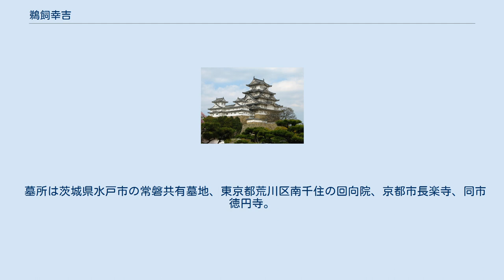鵜飼幸吉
鵜飼 幸吉（うがい こうきち、文政11年（1828年） - 安政6年8月27日（1859年9月23日））は、幕末期の水戸藩士。
父は鵜飼吉左衛門知信、母は佐々木氏。
諱は最初は知好、後に知明と改名。
幼名は菊次郎。
 幼い頃、砲術師範の福地政次郎より神発流砲術を学び、優秀な成績を修めていたという。
那珂川で行われた武芸大会では、同砲術への出精により、徳川斉昭より賞ぜられた。
また、剣術では神道無念流の達人であった。
ほか、禅を臨済宗相国寺の大拙承演に学んだ。
 安政3年（1856年）に京都留守居役手添に抜擢され上洛、翌年には京都留守居役助役となった。
 安政5年（1858年）、将軍継嗣問題が勃発するや、一橋派に付き、朝廷を動かすことで日米修好通商条約（安政五カ国条約）の阻止に奔走。
父とともに攘夷派の志士たちと交わり、また自家累代の人脈を使い、鷹司家や近衛家などの公卿たちに積極的に攘夷を説くなど精力的に活動し、時の老中・堀田正睦が通商条約締結の勅許を得るために参内すると、尊攘派公家八十八人による通商条約案阻止の座り込み（廷臣八十八卿列参事件）等により、勅許下賜の阻止に成功するも、幕府では堀田失脚後に江戸城溜の間詰大名で南紀派の彦根藩主・井伊直弼が大老に就任し、第十三代将軍徳川家定が死去すると、紀州藩から徳川家茂が第十四代将軍となり、将軍継嗣問題では失敗した。
 打開策としての戊午の密勅が幕府と水戸藩に出されると、病床の父に代わって密使として小瀬伝左衛門と変名し、夜半に乗じて東海道を東下し、江戸の藩邸に8月16日、密勅を届けた。
藩主・徳川慶篤は沐浴し、謹んでこれを拝受した。
『水戸内勅』とも言う。
この時、副使として日下部伊三次が中山道から下っている。
また、2日遅れて10日に禁裏付大久保一翁に将軍宛の密勅が降下された。
 密勅の降下後、水戸藩内では内訌のため、諸藩への回送を出来ないでいた。
幸吉の父吉左衛門も、日毎に厳しくなる幕吏の監視を警戒して、活動を控えがちになっていった。
 そのような情勢下にあった一方で、朝廷では関白職から九条尚忠を辞任させるなど、尊皇攘夷派が台頭しつつあった。
そこに目を付けた幸吉は、朝廷から水戸藩へ、回送を督促する綸旨を出すよう働きかけるなど、父に替わって活発な活動をしていたが、老中間部詮勝が上洛して安政の大獄が始まると、9月18日、父とともに捕縛されて京の六角獄舎に投じられ、12月5日、江戸に檻送となり高田藩邸に拘禁される。
 9月18日、京都西町奉行所からの差紙を受けて父子で出頭したところの捕縛となったが、当初幸吉は、自身は御三家家臣であり、町奉行の配下にないことから捕縛を拒否した。
父・吉左衛門はすでに縄に就いた旨伝えたところ、父と自分は別々に禄を食む身であるから、行動を同じくするとは限らない、と更に拒否した。
捕縛命令が町奉行からではなく、老中からのものであることを伝えて、漸く縄に就いたという。
 評定では、戊午の密勅発出の経緯を巡り、斉昭に脅されて已む無く勅諚を発出したと主張する鷹司家諸大夫小林良典と鋭く対立した。
自己の保身を図り、幕府側に言いなりの証言を繰り返す小林に対して、幸吉は生来の気の荒さもあり、両者一歩も譲らぬ激論となった。
結局、幕府側は水戸陰謀論を実証するのに都合の良い小林の主張を取り、安政の大獄の根拠にしたという。
小林自身は遠島の評定を受けたが、小林は配所に赴く前の藩邸預かり中に病死している。
 安政6年（1859年）、戊午の密勅降下への斉昭の関与を一貫して否認し続けた幸吉は、評定所にて安政の大獄の中では最重刑である獄門の申し渡しを受け、伝馬町牢屋敷にて斬首、小塚原刑場で梟首された。
享年32。
また父も同時に斬首となった。
 獄門の言い渡しを受けた際、幸吉は幕吏を睥睨するかのように冷笑し、居合わせた者にその胆力の深さを見せたという。
小塚原で梟首中、夜半に何者かが侵入し、『大日本大忠臣首級』と書いた紙を梟首台に貼り付けたという。
 鵜飼父子の遺骸は、その家僕が乞食に変装して刑場に忍び込み、郷里に持ち帰ったと伝えられている。
 擬律によると、鵜飼父子の罪は、安永元年に豊臣秀頼の子孫を騙り大坂町奉行に直訴した町人・細川恰が、本人の病死後に死体を塩漬けにした上で磔刑に処されたことを先例としつつ、その動機が主家のためを思ってのことであったため、罪一等を減じて、吉左衛門を斬罪、幸吉は然し主命を矯めて勅諚降下の要請をしたため、獄門に処...